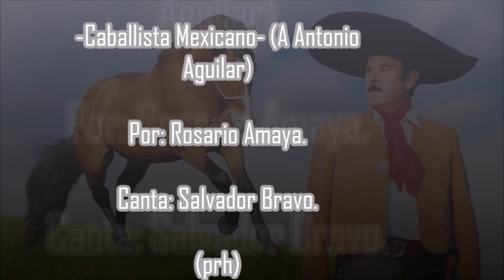Caballista Mexicano (A Don Antonio Aguilar) Salvador Bravo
Caballista Mexicano, en honor a Don Antonio Aguilar este bonito y bien escrito corrido, por parte de Don Rosario Amaya.
Escúchenlo y espero que llegue a ser de su agrado.